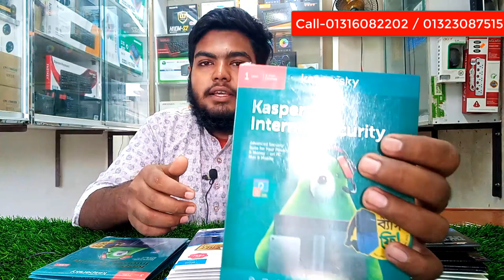কম্পিউটার এন্টিভাইরাস || ইন্টারনেট সিকরেটি || Kaspersky || Bitdefender || Internat Security || 2023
hp/dell/lenovo/acar---3500tk
41 motherboard
cor2dou prossor
4gb ram
320gb hdd
DVD

hp/dell/lenovo/acar---4000tk
41 motherboard
cor2dou prossor
4gb ram
320gb hdd
DVD

hp/dell/lenovo/acar---4500tk
41 motherboard
cor2dou prossor
4gb ram
320gb hdd
DVD

hp/dell/lenovo/acar---5000tk
41 motherboard
cor2dou prossor
4gb ram
320gb hdd
DVD

hp/dell/lenovo/acar---8000tk
61 motherboard
i5 2nd gen prossor
4gb ram
500gb hdd
DVD

hp/dell/lenovo/acar---11000tk
61 motherboard
i5 3rd gen prossor
4gb ram
500gb hdd
DVD

hp/dell/lenovo/acar---19500tk
110 motherboard
i5 6th gen prossor
4gb ram
500gb hdd
DVD

২০০/= Advence করে,
 Order conform করুন।
০১৩২৩০৮৭৫১৫ বিকাশ/imo/WhatsApp
০১৩১৬০৮২২০২ বিকাশ/imo/WhatsApp
অথবা কল করে দোকানে আসুন।

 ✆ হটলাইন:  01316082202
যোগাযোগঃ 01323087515